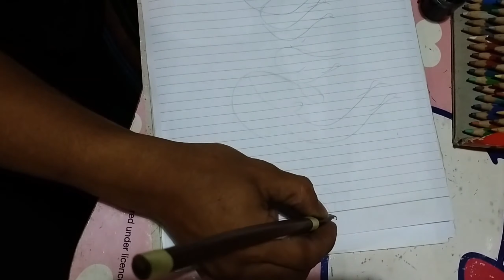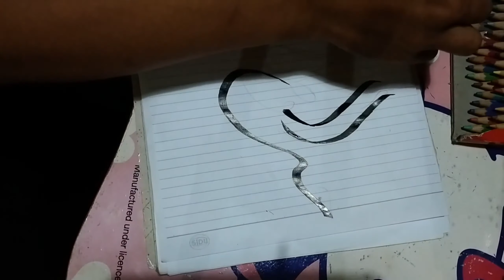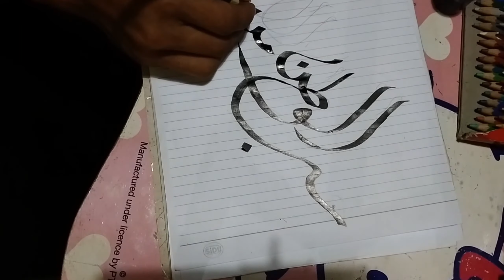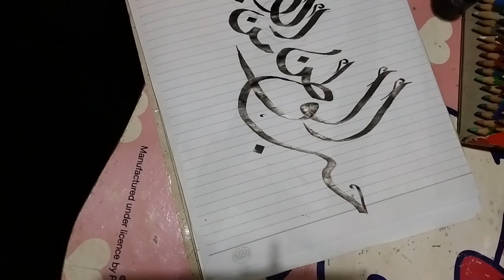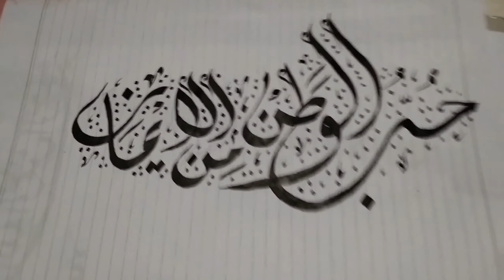Kaligrafi Arab simpel (khat diwani jali)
maaf didalam video  ini masih dalam tahap latihan.
Tolong masukannya.
terimakasih.